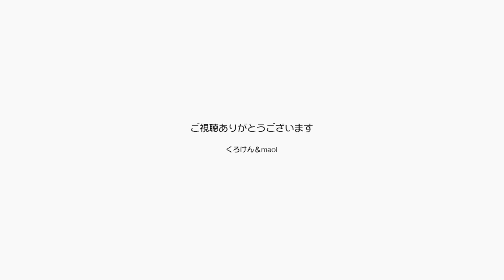メンバーシップのお知らせ 保護猫ジャンけんポン